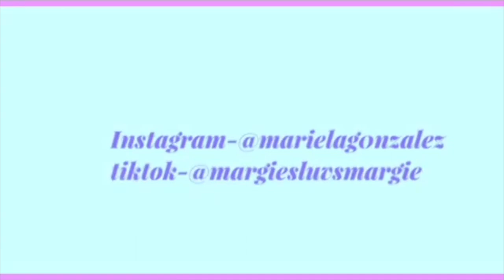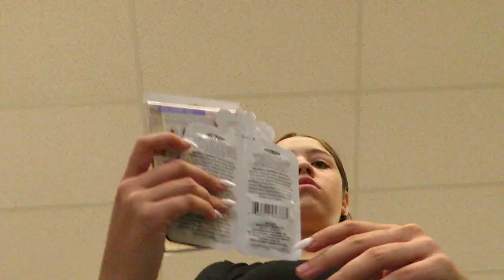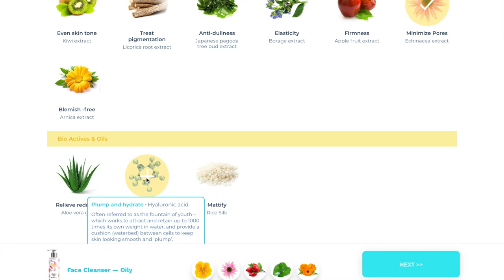downtown adventure with me (VLOG)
Your Radiance Spin-Care System: $28.50